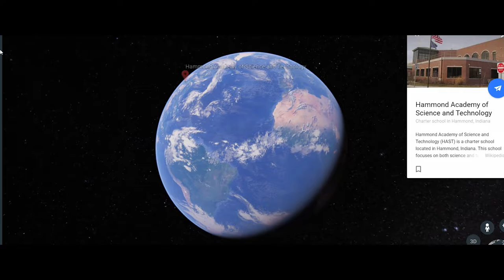Hast 2019 Graduation Recap!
Dear former students of Hammond Academy of Science and Technology. This is for you.